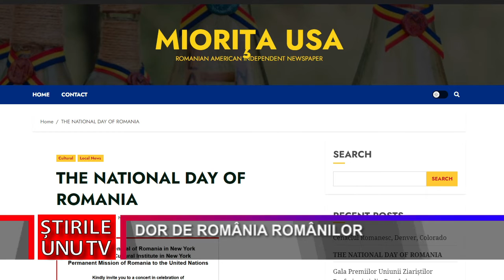DOR DE ROMÂNIA ROMÂNILOR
Ziua Națională a României, 1 decembrie, bate la ușă, sărbătoarea tuturor românilor rămași pe plaiurile natale cât și a celor de pe meleagurile în care au plecat pentru o viață mai bună. Petrecerile programate de Ziua Națională dau de altfel și startul sărbătorilor de iarnă.